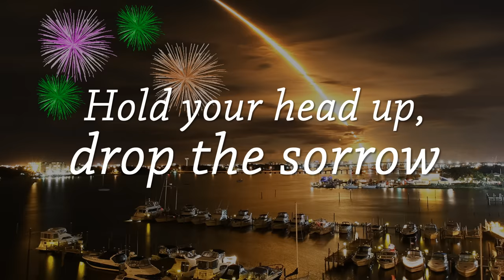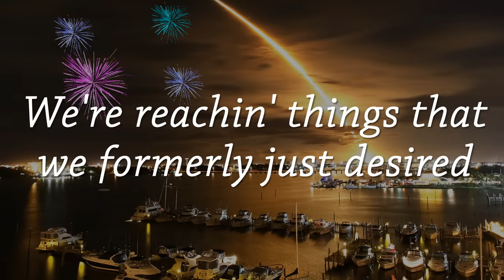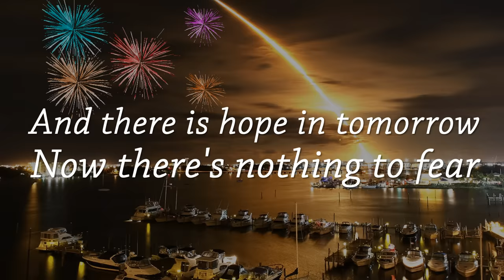New Year's Song - It's A New Day with lyrics | Happy New Year!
This is a great New Year's Day lyrics song to sing along to. New Year's Song sung by Tim McMorris with the verse 'It's a new day' is an uplifting tune with words to follow in the YouTube video.

This song, also known as 'Brand New Day' is best for leading to the end of the year, particularly on New Year's Eve to bring in the New Year on high spirits.

Happy New Year to all those using this as their New Years Song in the most celebrated public holiday. I hope you enjoy the fireworks at the stroke of midnight as the New Year starts on 1st January around the world.

Lyrics to the song:

It's a new day, and a new year
Shout it out loud, sing with the crowd
Celebrate cause, good things are coming
New opportunities are at the door

Hold your head up, drop the sorrow
No regrets now, for tomorrow
It's a new chance, for a new life
Everything that you've been waiting for

The future's bright now
As things turn over
The possibilities

New innovation, with new creation
All the good things we have in store

Now it's a brand new day
And it's a brand new year
And there is hope in tomorrow
Now there's nothing to fear
It's not coming, yeah it's already here

So sing and be happy
And share the good cheer

It's time to dream, bigger dreams
Where impossible is not hard as it seems
And live in high hopes, throughout your day
And know that happiness is quickly on its way

We're movin' forward, we're goin' higher
We're reachin' things that we formerly just desired
Fun and excitement, it fills the air
And there's more then enough, for us to share

Yeah it's a brand new day

Image Edits: Adobe Photoshop, Adobe Fireworks
Video Presentation: Microsoft PowerPoint
License acquired at Audiojungle